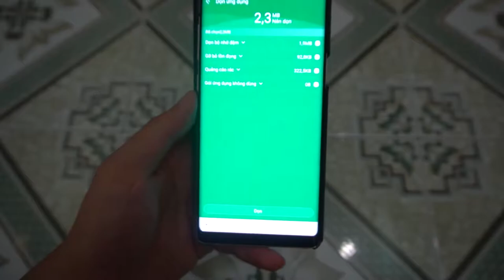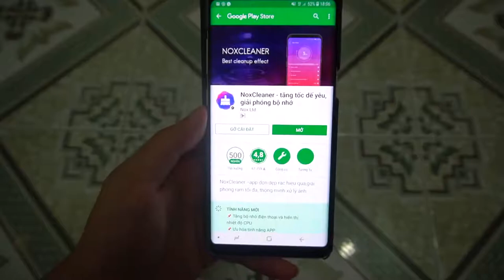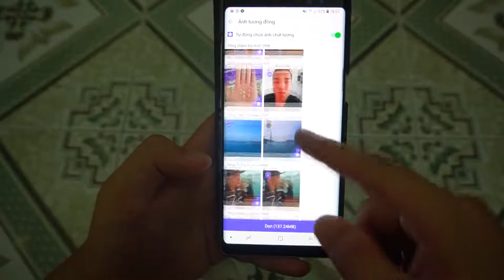NTN Thử Cho Gấu Alaska Kéo Xe Dog pulls a car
Hãy chia sẻ video để ủng hộ Funny Game nhé !